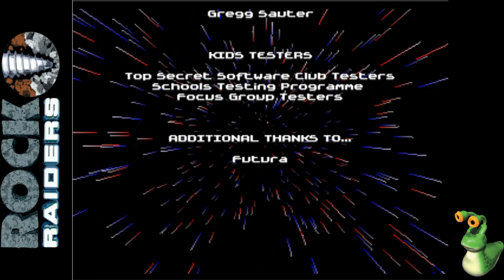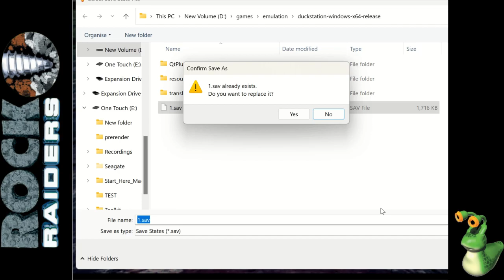Let's Play Lego Rock Raiders PAL PSX | The Last Stand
Lego Rock Raiders is a video game developed by Data Design Interactive and published by Lego Media for Microsoft Windows and PlayStation. It is based on the Lego theme of the same name. The Windows version was released in 1999, while a differently built game for PlayStation was released in 2000
Unlike the Windows version, the PlayStation version is an action and strategy game, in which the player controls a character instead of just commanding a squad. While the former was centered on constructing a base and mining, the latter centers on exploring.

Most missions require the player to collect a certain amount of Energy Crystals, while some missions require the player to rescue Rock Raiders that have been trapped by landslides. There are eighteen campaign missions, and six multiplayer missions, all completely different between the NTSC and PAL versions of the game. The PAL version also including three bonus missions that are accessible after the campaign is completely finished, and twelve additional multiplayer missions reusing levels from the main campaign. Rather than a percentage, at the end of each mission you receive either a bronze medal (minimum required objectives complete), a silver medal (most objectives complete), or a gold medal (all objectives complete in the required time)